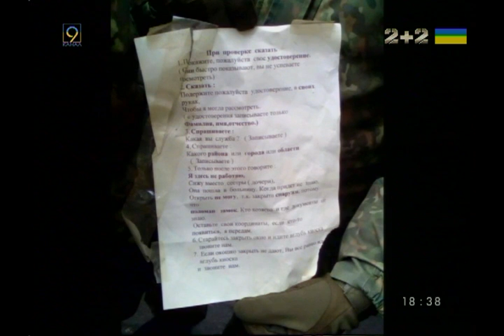ДоЖивём до Понедельника 15.02.2016